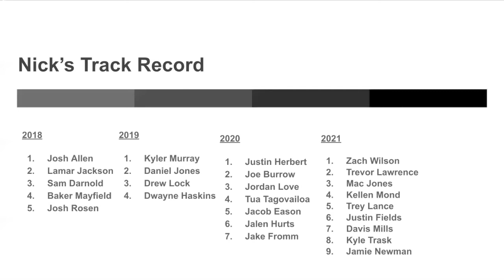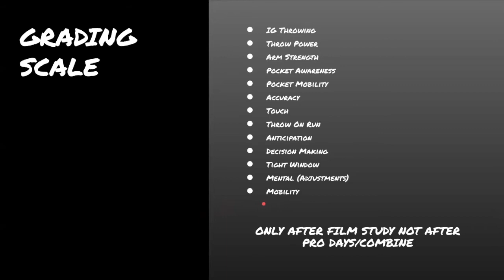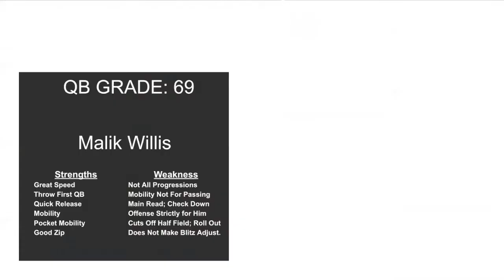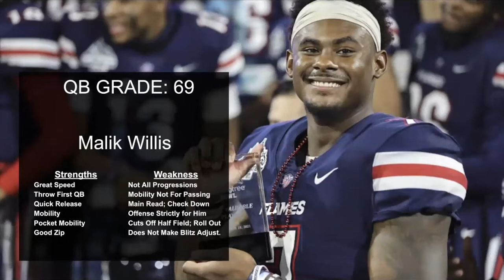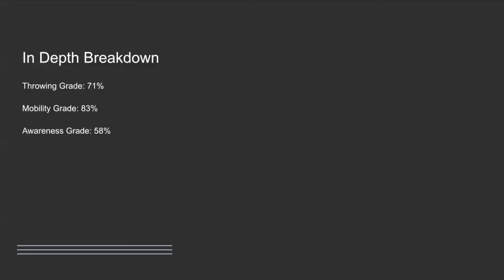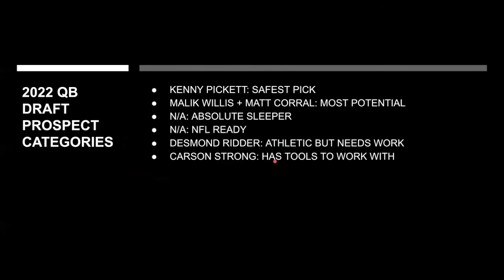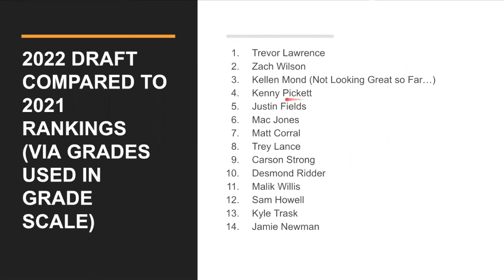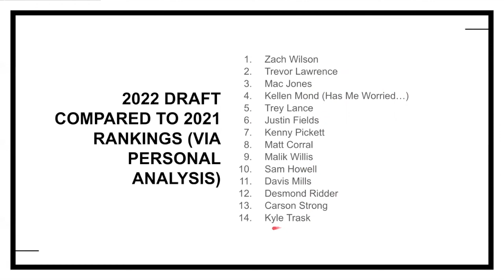2022 NFL QB Scouting Analysis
Nick Breaks Down the 2022 NFL QB Prospects. He gives his QB Grades, Rankings, and Scouting Analysis. Mock Drafts soon to come.

Intro 0:01
Nicks QB Track Record 1:41
Grading Scale 7:55
Kenny Pickett 12:09
Matt Corral 16:01
Carson Strong 19:52
Desmond Ridder 23:13
Malik Willis 25:22
Sam Howell 28:45
QB Categories 30:55
Nicks QB Rankings 34:33 (Via Grade Scale)
2021 QB Draft Class compared to 2022 Draft Class (Via Grade Scale) 35:05
2022 QB Rankings (Via Personal Analysis) 36:50
2021 QB Draft Class compared to 2022 Draft Class (Via Personal Analysis) 38:02
Fan Questions 39:42

CHANNEL MEMBERS:
NICK G.
MIKE D.
JACKSON K.
NOAH T.
TONT T.